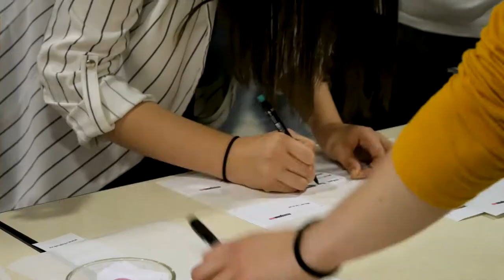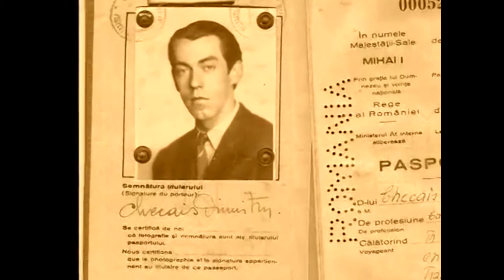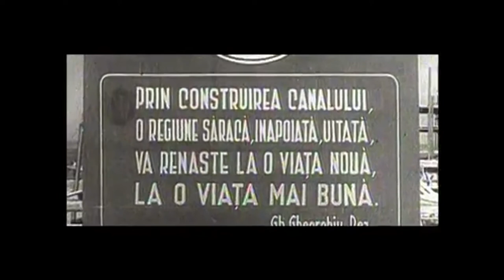Tudor Giurgiu: What's the essence of commitment to you?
Passion and not giving up are very connected one to another.

Tudor Giurgiu at CreativeMornings Cluj, May 2018. Free events like this one are hosted every month in dozens of cities. Discover hundreds of talks from the world's creative community